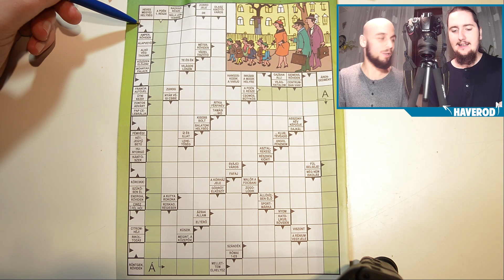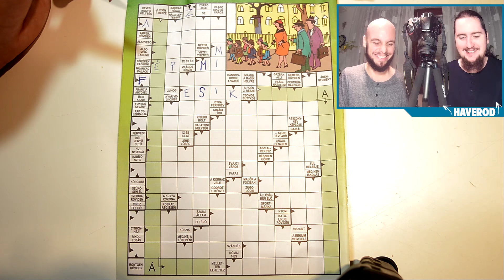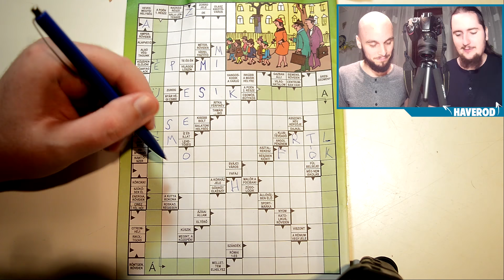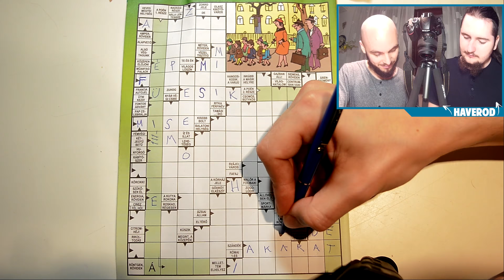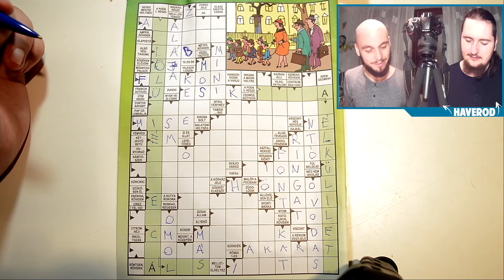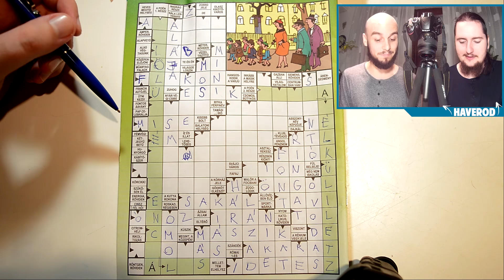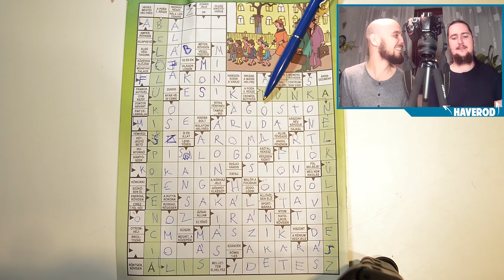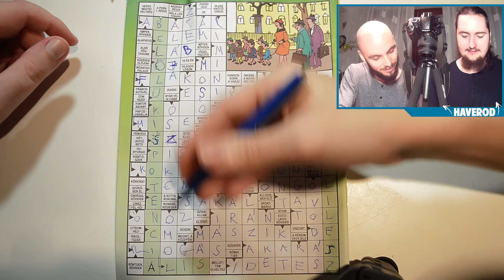Innovatív Emberek Vagyunk│Keresztrejtvény Gémpléj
A tavalyi év legjobb egyszerre Indie és AAA játéka.
Grafika 10/10
Hang 10/9
Élmény 10/10*sok